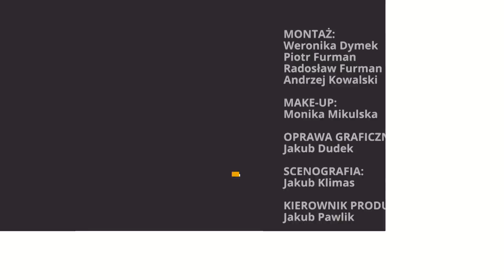„Reset” pokazuje realną politykę prowadzoną przez rząd Tuska wobec Rosji | Republika po południu